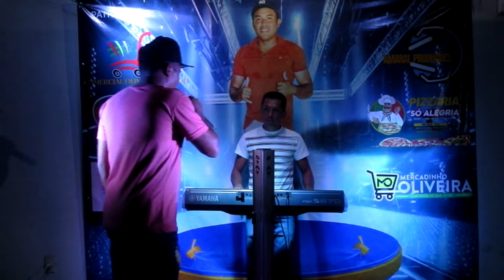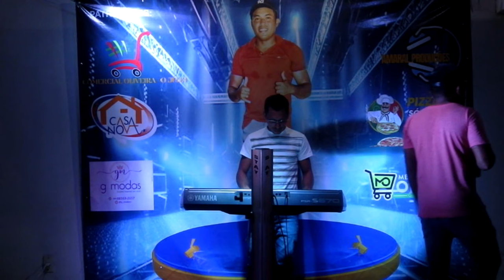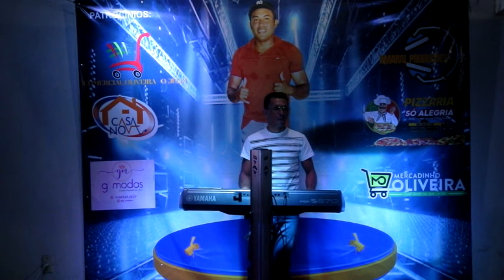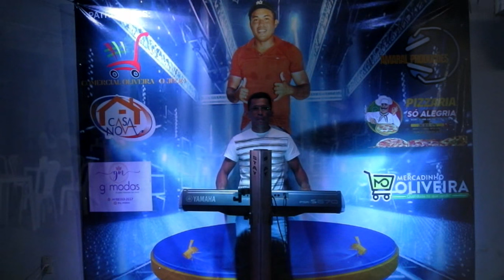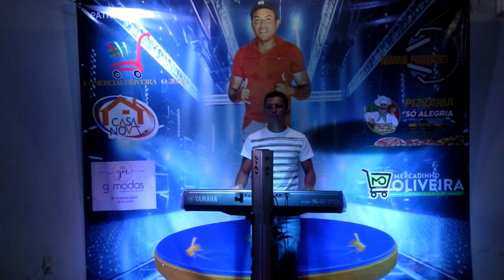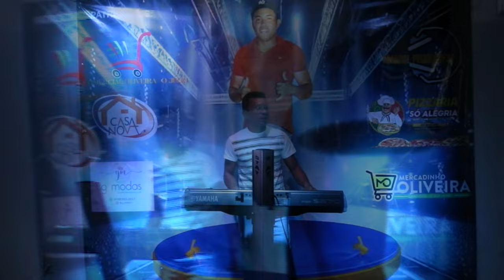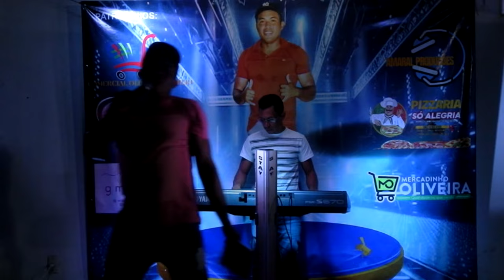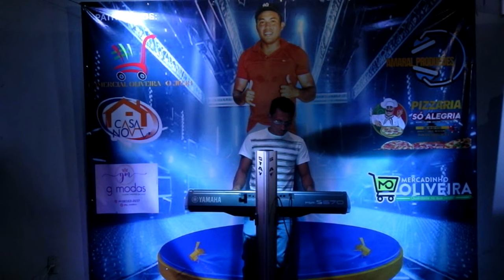FRANCISCO ARAUJO AO VIVO EM CAMPO LARGO RITMO ARROCHA 2023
uma boa noite de música boa em campo largo